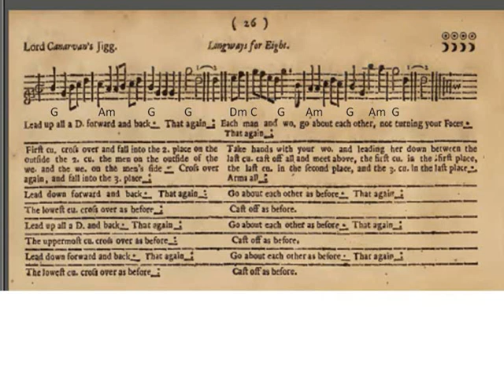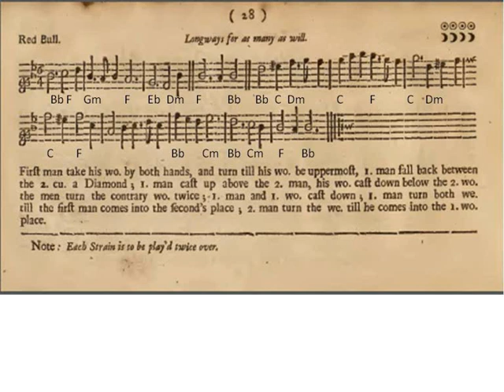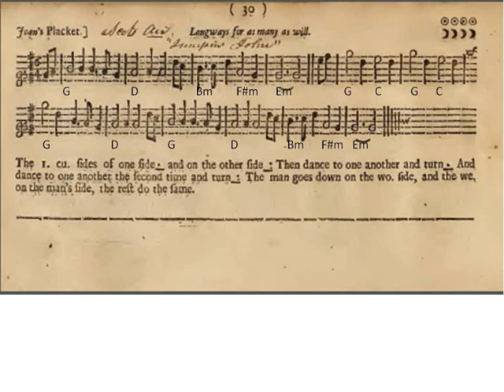Lord Canarvan's Jigg, Red Bull, Puddings and Pies, Joan's Placket [PLAYFORD TRADITIONAL]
Here are four more Playford Dances from the English Dancing Master 1697 edition, which I have arranged as guitar trios.